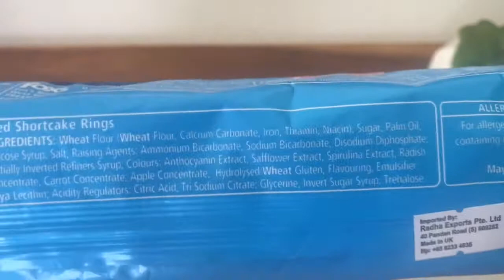Unwrapping Fox's Party Rings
Unwrapping delicious and sweet Fox's Party Rings with icing sugar coated.